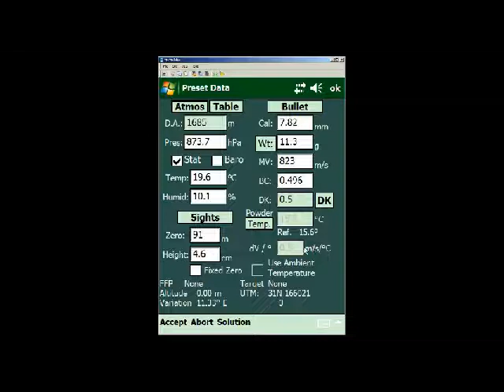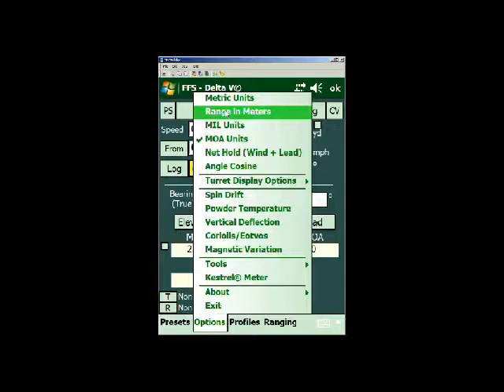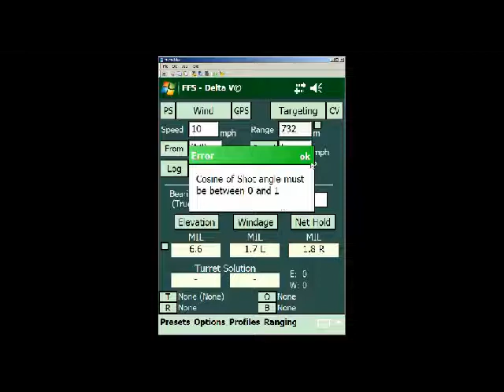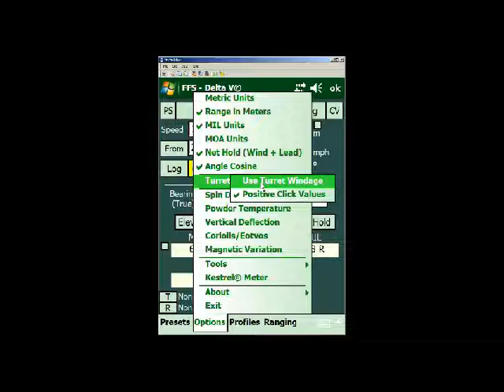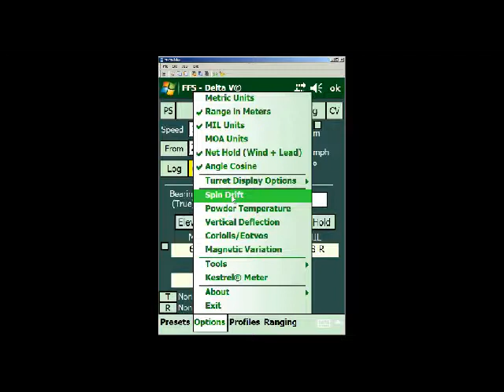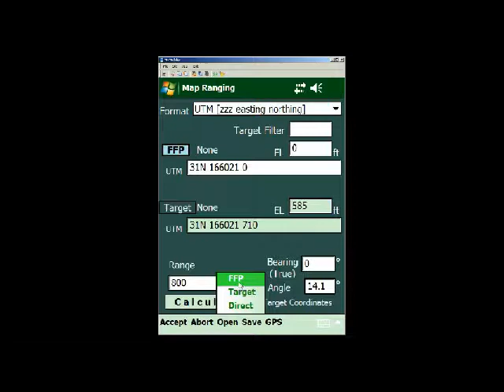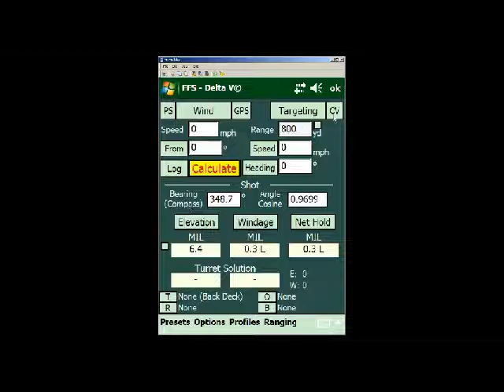Field Firing Solutions Section 2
Cory Trapp from Gunsite Academy broadcast a live Webinar on Field Firing Solutions, a Windows PDA ballistic computer system for snipers.  This is section 2, the profile files.